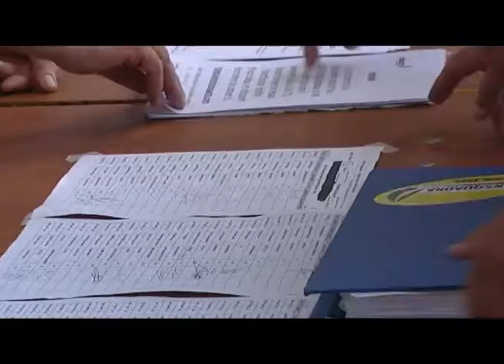Transquadra 1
Présentation de la Transquadra 2011